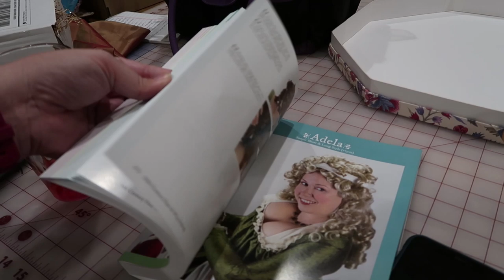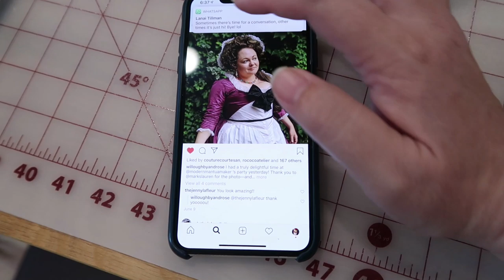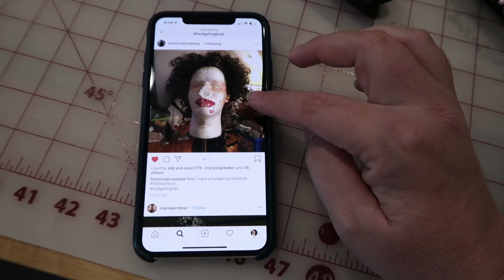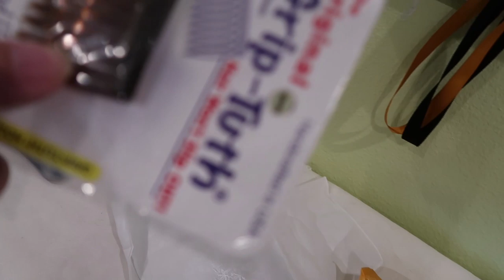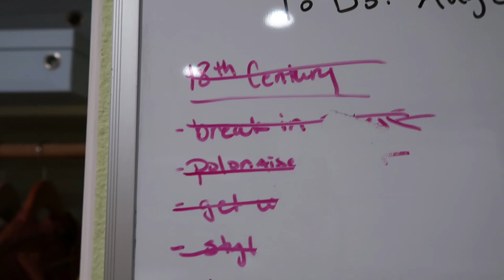Styling My 18th Century Wig, Packing Costumes, and more Q&A Chats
Hi Friends!
Woo Woo! I finally did my wig!! Gotta warn you though, there's 30 minutes of me chattering at you while I iron my wig at the beginning of this video, so grab your sewing or distraction of choice and lets settle in! Per your request, I also show you how I'm packing my costumes and I am answering the last of the questions that are trickling in! This one is rather random, but that's kind of my head space right now as I get the last bits together before my trip! I hope you enjoy anyway!

Previous rant video 21:00 for the low down

My Cat's Instagram - @gatosdepaduan

Amazon storefront - (I will be adding to this constantly)